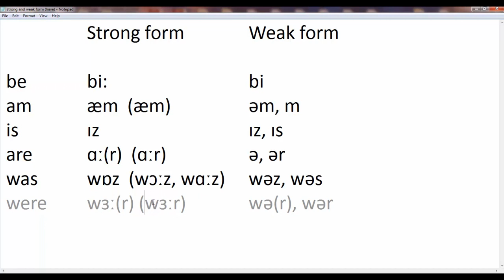The Strong and Weak Forms of the Verb to 'be'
Knowing the weak and strong forms of modals auxiliary verbs or helping verbs will be extremely useful in order to understand how native speakers speak and to be able to speak fluently like them.